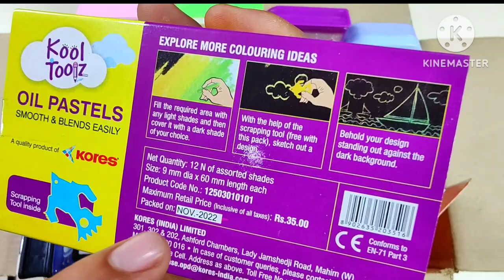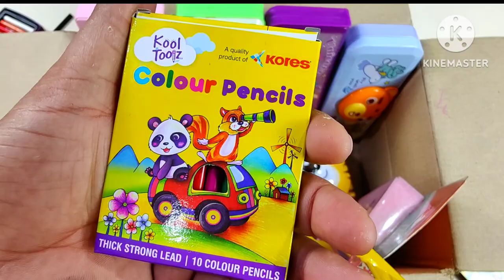unicorn multifunction pencil case, magic pen, tiger piggy bank, bts set, stationery collection, toy